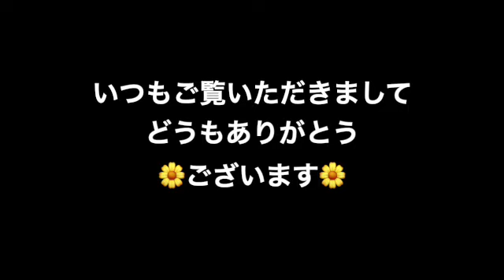◎またまたタヌキがやってきました！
今回はサニーがちょっと気になるようです=(^.^)=